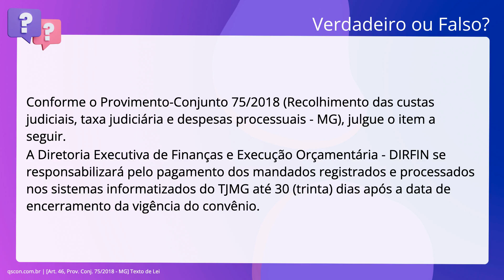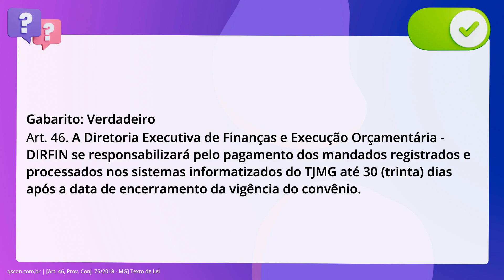QScon Direito: [Art. 46, Prov. Conj. 75/2018 - MG] Texto de Lei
Art. 46, Prov. Conj. 75/2018 | MG | Texto de Lei

Conforme o Provimento-Conjunto 75/2018 (Recolhimento das custas judiciais, taxa. judiciária e despesas processuais - MG), julgue o item a seguir. A Diretoria Executiva de Finanças e Execução Orçamentária - DIRFIN se. responsabilizará pelo pagamento dos mandados registrados e processados nos. sistemas informatizados do TJMG até 30 dias após a data de encerramento. da vigência do convênio.

Gabarito: Verdadeiro